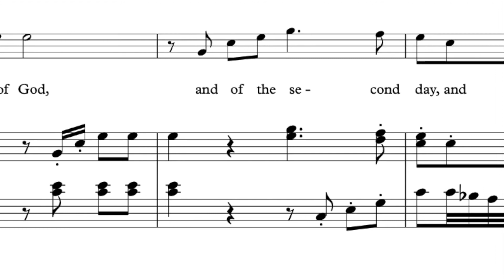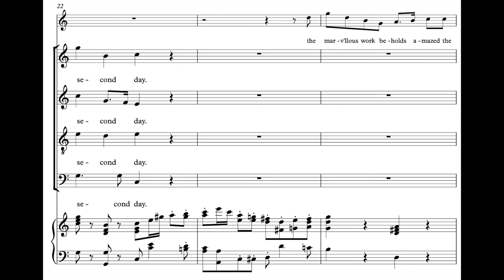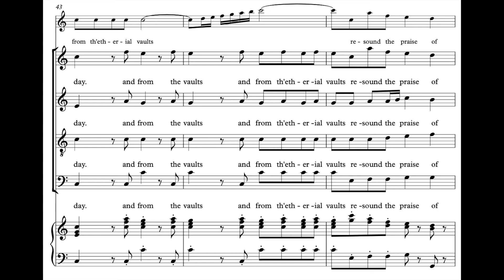Haydn Creation 5 Soprano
Soprano rehearsal track with video of score - Haydn's Creation No. 5 "The marv'llous work beholds amazed"